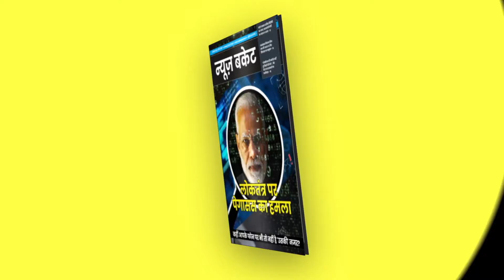SSC GD के Candidate Appointment के लिए दे रहे थे धरना, Police ने पहुंचा दिया Hospital | News Bucket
दिल्ली के जंतर-मंतर पर बड़ी संख्या में नौजवान धरना दे रहे थे। युवा हल्ला बोल टीम के नेतृत्व में ये धरना हो रहा था। इसमें SSC GD 2018 के अभ्यर्थी शामिल थे। ये लोग अपनी नियुक्ति के लिए धरना प्रदर्शन कर रहे थे। तभी दिल्ली पुलिस ने युवा हल्ला बोल के कार्यकर्ताओं और अन्य अभ्यर्थियों को हिरासत में ले लिया। इन सभी को मंदिर मार्ग पुलिस स्टेशन ले जाया गया है। Watch the complete Video For More Details!

Gadgets We Use:

Green Chroma